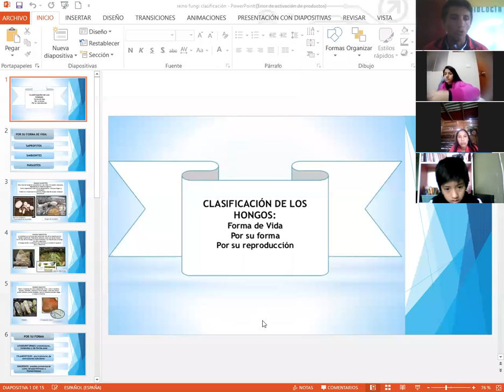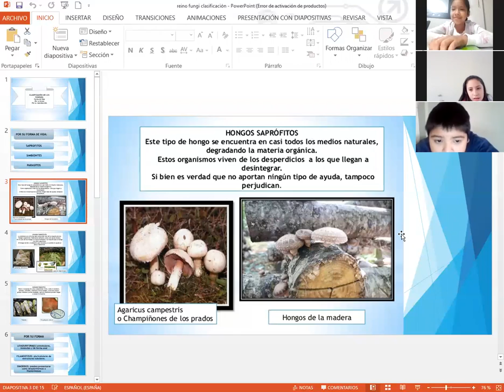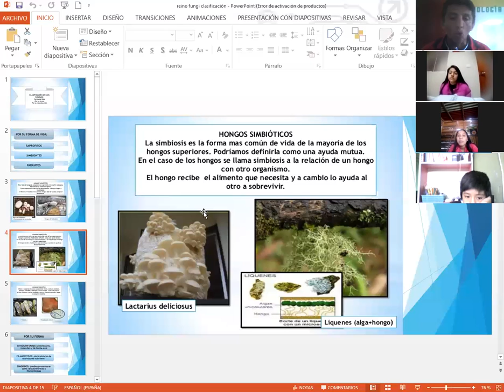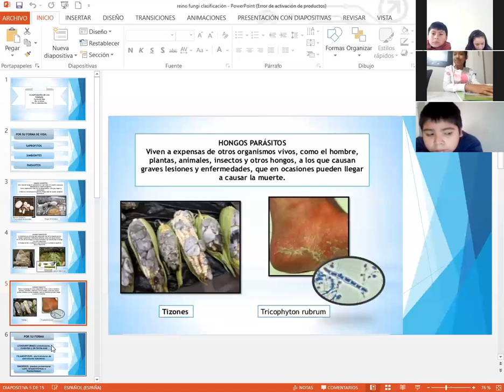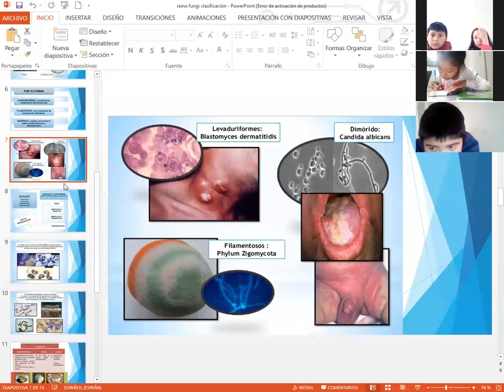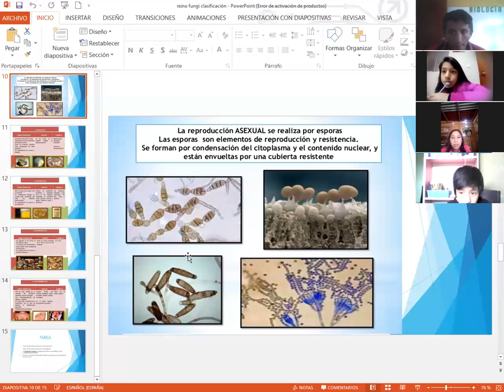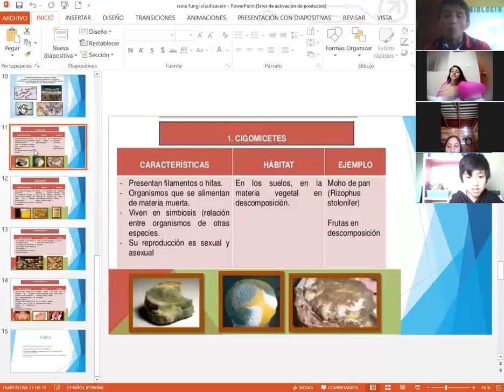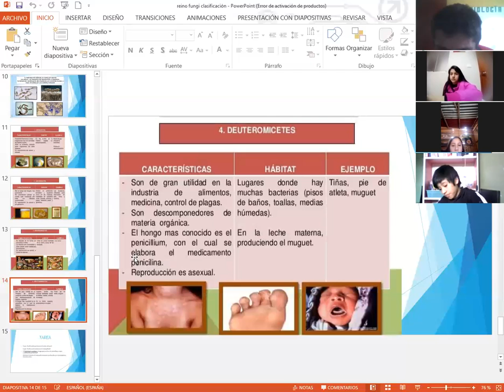5TO 6TO II BIM CIENCIA Y TECNOLOGÌA TEMA: REINO FUNGI CLASIFICACIÒN (CLASE ZOOM)